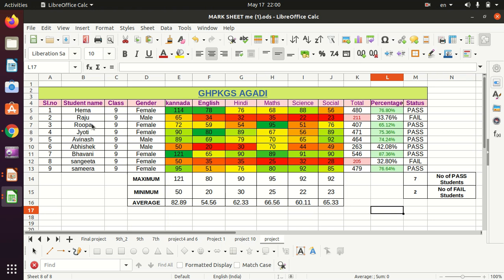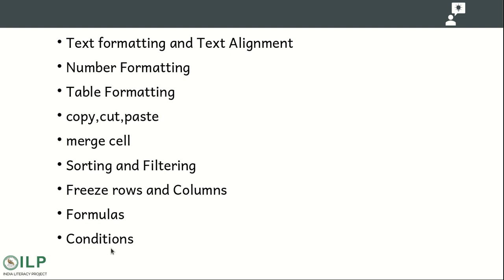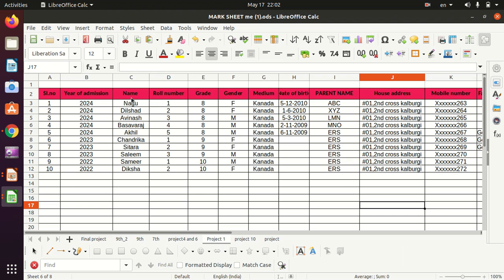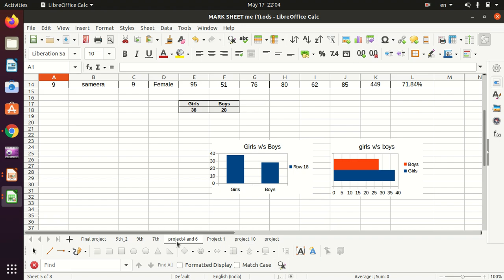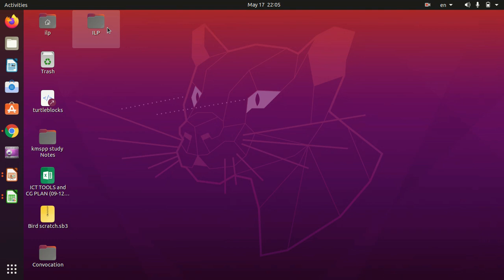LibreOffice Calc_Session 11_(ಲಿಬ್ರೆ ಆಫೀಸ್ ಕ್ಯಾಲ್ಕ)